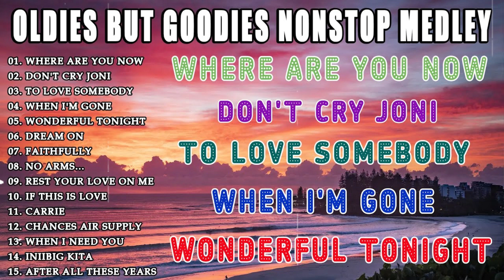Nonstop Oldies But Goodies Medley|Lobo,B.Gees,E.Clapton,L.Richie-M.Bolton-OPM Songs Collection 2023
Welcome To Sound Music, Music Channel Dedicated To Bringing You The Best Of The Best Music Tracks!!